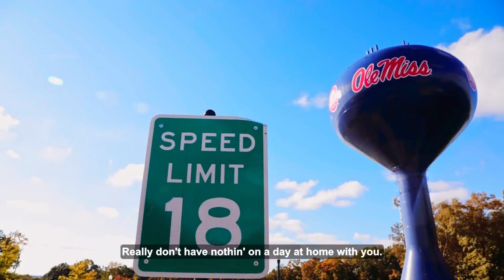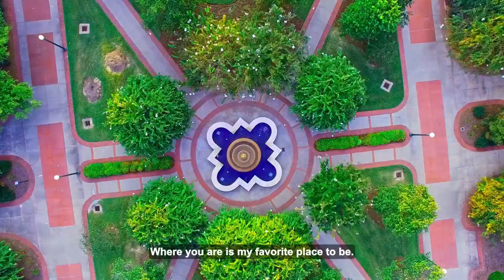Mississippi in the Spring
Every spring we get to fall in love with Oxford and Ole Miss all over again.

Song by Sam Mooney